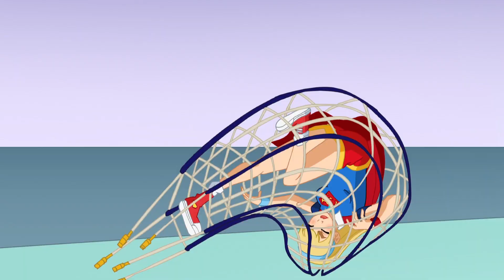Batgirl Vs Harley Quinn | DC Super Hero Girls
Fijne Batman-dag! Harley Quinn veroorzaakt altijd problemen, vooral voor Batgirl!